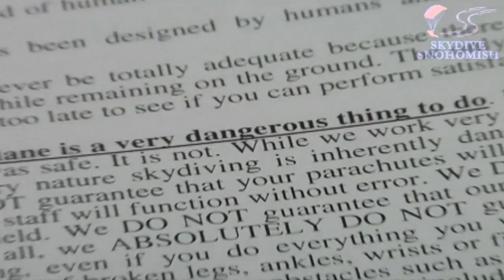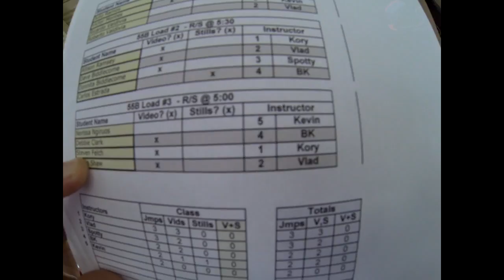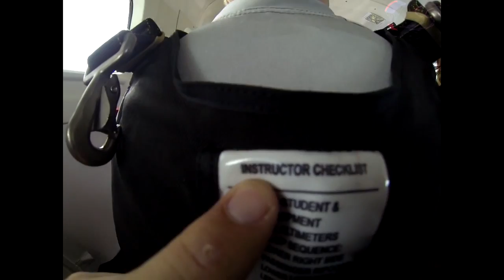STEVEN FELCH's Tandem skydive!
STEVEN FELCH's tandem skydive on August 27, 2013 with Kory Simonsen.